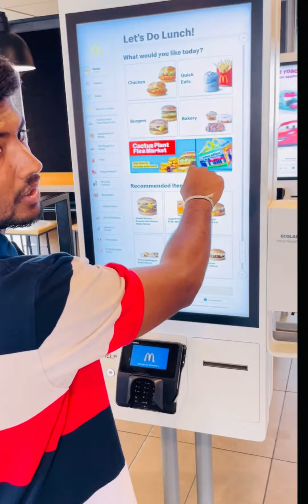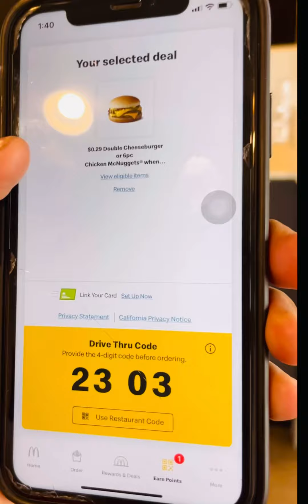Usa lo free MC donald’s friends